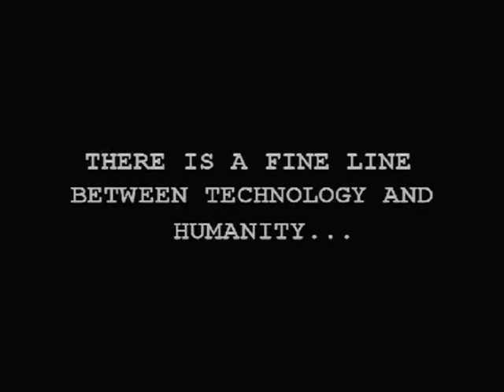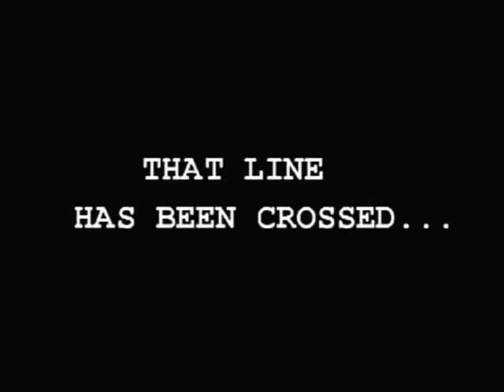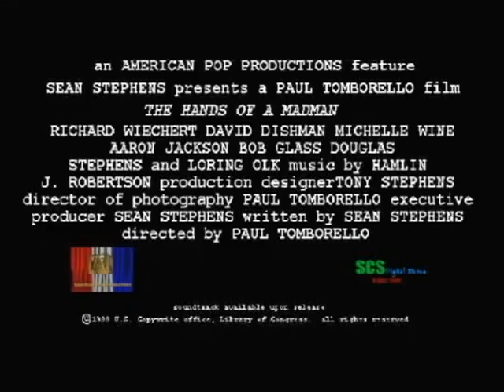The Hands of a Madman [Retro Trailer]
The Hands of a Madman (2000)

20 years ago we set out with one of the first ever digital camcorders and got started.

One of the first ever all digital features, The Hands of a Madman, is a psychological thriller with a touch of science fiction.  Not a typical genre film, the script combines elements of horror with dramatic twists.  The project, a first for just about everyone involved, took place in 1998 and was completed for a modest budget of just under $10,000.  The overall production value is typical of a student film, but director Paul Tomborello and I (Sean Stephens) were able to stretch the funding to its fullest potential by remaining steadfast and frugal.  We stuck to our initial vision seeking a feature length picture rather than a short film.  Preparation came from our local community college’s film program as well as university level theory and coursework.  The results of such endeavors escorted us to hands on experience and paved the way for the future of American Pop Productions and Colossal Content.